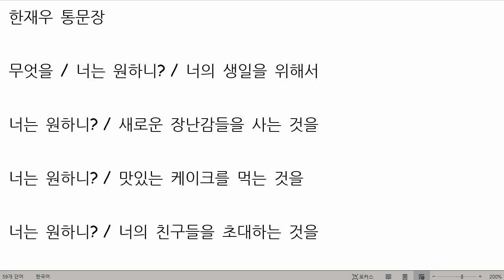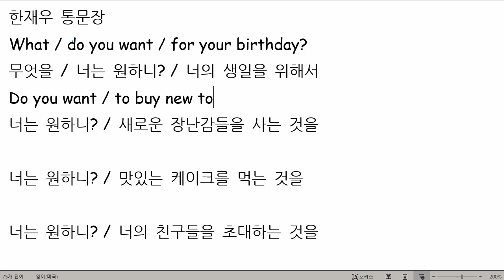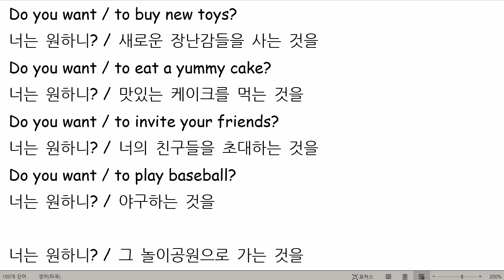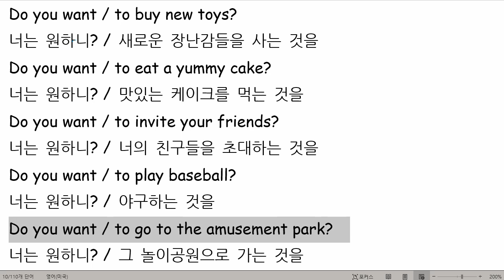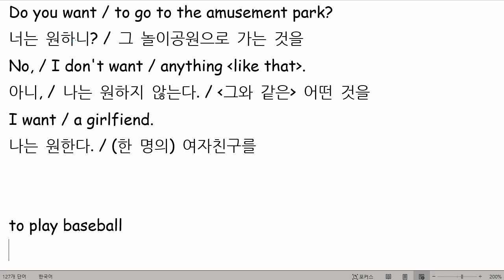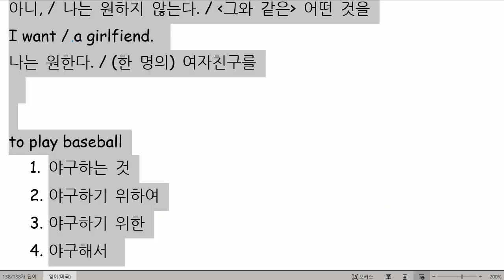한재우 2021 07 06 성취도 85 주어동사를 만드는 3가지 방법은 아직 익힘학습이 부족합니다 나머지 통문장 암기는 매우 잘 했습니다